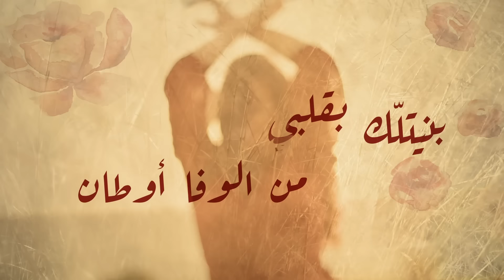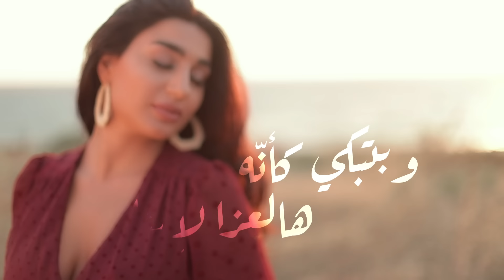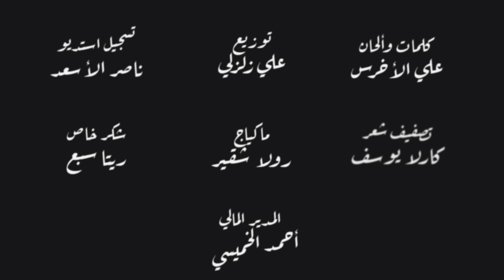Natasha - Fe'et Aa Hali [Official Lyric Video] (2021) / ناتاشا - فقت عحالي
Lyrics & Composed By: Ali El Akhras
Arranged By: Ali Zalzali
Recording Studio: Naser EL Asaad
Produced By: WIDProduction

Lyrics | كلمات

"بنيتلك بقلبي من الوفا اوطان
لاني حسبتك لالي غالي
لو كنت بعرف طبعك الخوان
ما تركت قلبي من البشر خالي

هلا فقت عحالي
بدي شيلك من بالي
لقيت الغدر رسمالك
روح شتغل عحالك
و يا حلو حط ببالك
انه الوفا رسمالي

قديش صرلك معلم التمثيل
ت صار الكذب بالعشق فنك
شو هالجراءة بتقتل القتيل
و بتبكي كأنه هالعزا لابنك

هلا فقت عحالي
لقيت الغدر رسمالك
روح شتغل عحالك
انه الوفا رسمالي"

Listen to Natasha on all the digital platforms:

للحجز والاستعلام
Contact and reservation